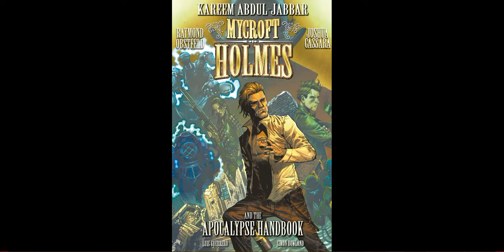Comic Book Review: Mycroft Holmes and the Apocalypse Handbook Vol 1 TPB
Another book selected by the lovely Feisty. This book is written by one of the greatest to have ever played in the NBA, Kareem Abdul Jabbar. Titan Comics masterfully adapated this book. The story takes a look at the older Holmes and his misadventures before he became Her Majesty's Dutiful Agent.